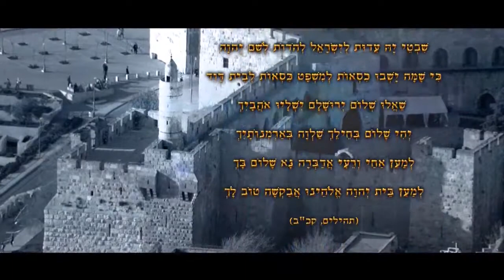ניגון הבריאה: פרק 3 - דוד דאור והרב זמיר כהן HD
הרב זמיר כהן ודוד ד'אור
 פרק קכ"ב בתהילים - שיר המעלות לדוד